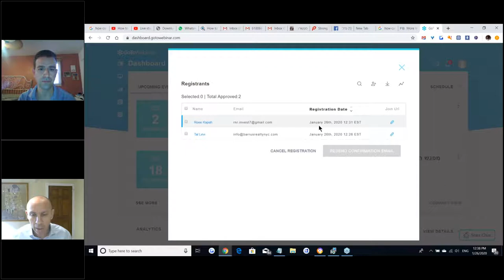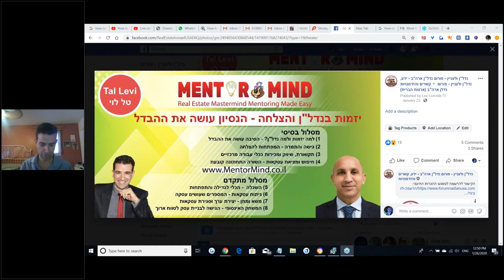הזמנה של טל לוי למפגש ההכרות של תוכנית לימוד הנדל"ן המהפכנית של פורום נדל"ן ארצות הברית !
שלום חברים,

מחר יום שני ה 27 לינואר 2020 - נעלה למפגש הכרות עם המנטור טל לוי ונלמד על תוכנית הלימוד המיוחדת שלו במסגרת תוכנית מנטורמיינד של פורום נדל"ן ולעניין

תוכנית המפגשים של טל לוי:
מפגש ראשון – למה יזמות ולמה נדל"ן? - הסיבה עושה את ההבדל
מפגש ראשון יעסוק ב"למה" ושיחה על רמת ההתמדה והגישה הדרושים להצלחה:

דבר ראשון נכיר יותר לעומק את המתלמדים –
מי אתם?
מה אתם עושים חוץ מנדל"ן?
מה הביא אתכם לתוכנית?
מה המטרות שלכם וכמה זמן אתם מקדישים להגעה למטרה?
איזה אזור פועלים?
איזה עסקה מחפשים ?
חזרה על מטרות
הגדרת מטרות קונקרטיות כגון " טיול" או "סירה" או מה שזה לא יהיה והשימוש המטרות כ"בוסט" וכמעורר מוטביציה בשעת הצורך – הצבת תמונות מול העיניים ושינון בימים קשים.
כמו כן נשוחח על יתרונות של נדל"ן כנתיב השקעה על מנת לחזק את ההחלטה ולהשריש אותה, שוב כאקט של מוטיביציה.

מפגש שני - גישה והתמדה - המפתחות להצלחה
המפגש יעסוק במיינדסט הדרוש (התודעה) להיות בעל עסק ויזם נדל"ן תיאום ציפיות לגבי הזמן בו לוקח להפוך ליזם:
מציאת עיסקאות
סגירה ניהול עד מימוש רווחים.
גישה – התמודדות עם המילה "לא" איתה תפגשו הרבה והתמודדות עם כישלון!
הצורך להשאר חיוביים ולהאמין בעצמך !
גישת עבודה – פיתוח ידע באספקטים שונים של העסק על מנת לפתוח אופציות ולצמצם תקלות.

מפגש שלישי – תקשורת, שיווק ומכירות ככלי עבודה מרכזיים
הכלים החשובים ביותר בקופסת הכלים של היזם:
יכולת לתקשר עם מוכרים, קבלנים משקיעים קונים ושוכרים.

מה הבסיס להצלחה בתחום (זיהוי צורך וסיפוק פיתרון)
איך מציגים (הכל ארוז יפה)
איך נועלים עסקה
וכלים בתקשורת בין אישית ( טון דיבור, קצב וכיו"ב).
 הצורך באימון

מפגש רביעי – חיפוש ומציאת עסקאות - השורה התחתונה קובעת
שיחה על חשיבות היכולת למצוא עסקאות באופן עצמאי, כיצד עושים זאת ומה נפח הפעילות הדרוש על מנת לקבל תוצאות.
הבאת עסקה לשולחן כמפתח ליצירת ערך שאינו ניתן להחלפה עבור היזם.
הולסיילרים כמקור עסקאות שני
עסקאות בשוק – זיהוי עסקאות שוק מתחת לערכן האמיתי

מפגש חמישי – השכלה - הכלי לגדילה והתפתחות
המפגש יעסוק בנושא של השכלה פורמלית ולא פורמלית בתחום הנדל"ן

חשיבות ההשכלה ככלי עבודה  – רעיונות וכלים לסגור עסקאות
יתרונות השכלה פורמלית – ייצוגי וקשרים
השכלה לא פורמלית: ספרים, פודקאסטים, סרטונים, וובינרים, מנטורינג. הרבה אינפורמציה זמינה ולרוב בחינם
המלצות ?

מפגש שישי – ניתוח עסקאות - המספרים שעושים עסקה
במפגש זה טל יעבור על עסקאות שמצאו המתלמדים כחלק מהמשימות שלהם במסלול המנטורינג

המתלמדים ישלחו לטל את העסקאות מראש, וטל יבחר עסקה אחת או שנייים כדוגמא.

מפגש שביעי - משא ומתן - יצירת ערך וסגירת עסקאות
המפגש יעסוק במשא ומתן ככלי לסגירת עסקאות

משא ומתן בנעלי הצד השני
יצירת ערך מוסף כדרך לסגור עסקאות
"לא" ככלי עבודה

מפגש שמיני – המשחק האינסופי - הגישה לבניית עסק לטווח ארוך
המפגש יעסוק בגישה הרחבה לעסקים ופיתוח גישה לבניית עסק שיפעל תקופה ארוכה.

אין מנצחים ומפסידים בעסקים, רק שחקנים פעילים ולא פעילים !
המטרה היא לשחק ולהשתפר
בחינת המעשים שלנו בפריזמה רחבה – מהן הפעולות שאנו עושים המסייעות או פוגעות ביכולתנו להישאר במשחק.